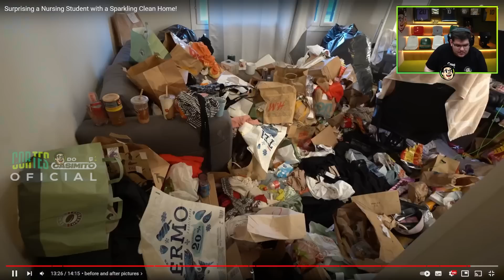CASIMIRO REAGE: LIMPANDO UMA CASA QUE CHEGOU NO LIMITE | Cortes do Casimito